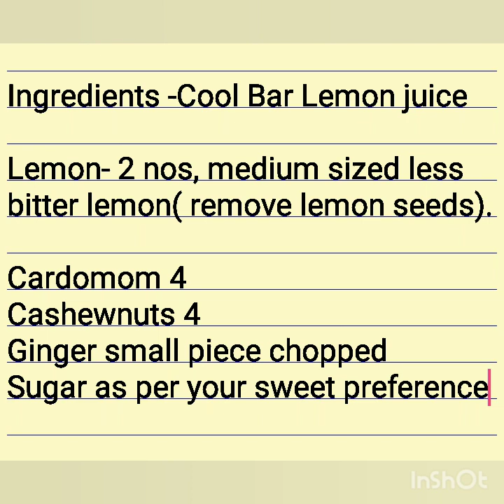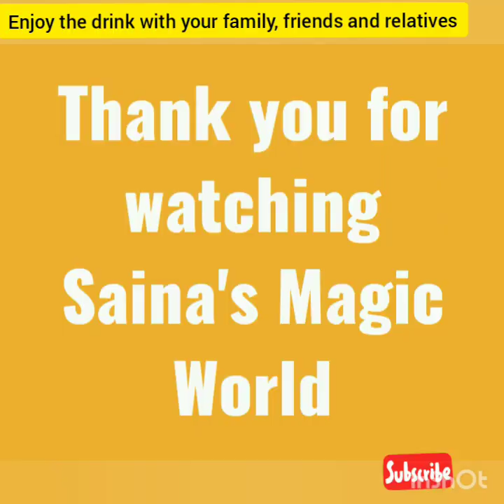Cool bar lemon juice#How to make cool bar lemon juice#Saina's Magic World#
Cool bar lemon juice